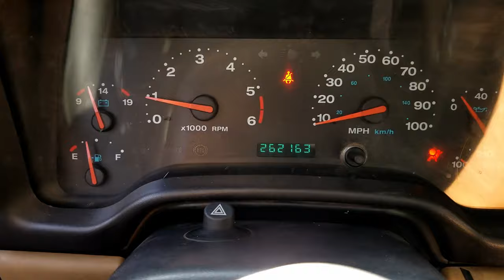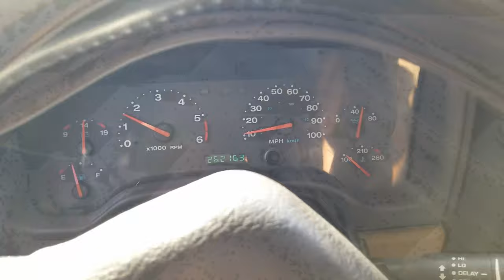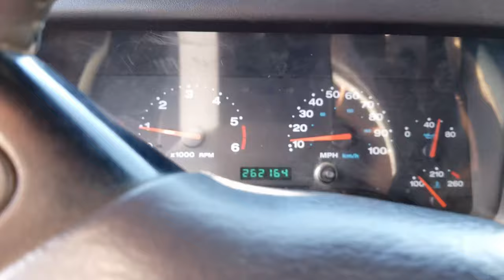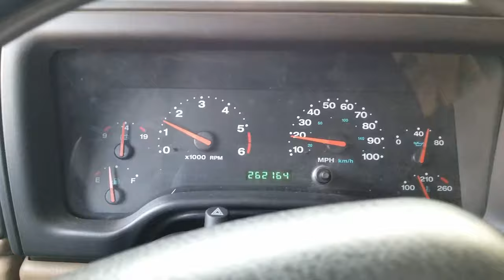CHEAPEST way to RUN 35s on a TJ + REGEARING MYTHS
Magnaflow 18135 exhaust
Red Shackle
Red Spot lights
52 inch light bar
Pyramid subwoofer
Green rocker switch
Bright LED headlights
Tuff stuff front bumper
Tire carrier

On today's episode I share some insight on running 35 inch tires on a jeep tj. I mention what is required to get the job done. The way I have set my rig up fits my needs personally. While I understand this setup isn't ideal for everyone, its very ideal for me due to the price.

Lift - Need about 4 inches of lift either combined 3 inch suspension and 1 inch body or 4 inch suspension lift. Cheapest way I could think of doing this was to use the suspension from a JK rubicon.

Rims - Must have about 4.5 inches of backspacing to clear driving components. You can achieve this with rims or spacers

Tires - Find yourself a nice set of 35s. I am a fan of the km2 mud tires and the bf goodrich line of tires. I wasn't too happy with the kevlar mtrs due to the difficulty balancing them

Brakes - Must upgrade your brakes, I think blackmagic makes a great brake pad

Regear - Not required for a manual 4.0 TJ with 3.73 gears, but may be required for other models including the 4 cylinder and also automatic models.

► All credits for this incredible track and the amazing music in this video go to the incredibly talented Joakim Karud Here is how you can listen to more of this amazing music ᕗ ᕗ ᕗ Dreams by Joakim Karud Creative Commons — Attribution-ShareAlike 3.0 Unported— CC BY-SA 3.0 Music promoted by Audio Library